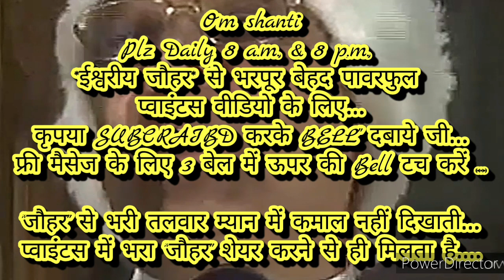सत्य घटना-स्वयं के रहने के स्थान को 👉विनाश की तरंगों से बचाने वाला बनाने की 🇲🇰ईश्वरीय बेहद सहजविधि..